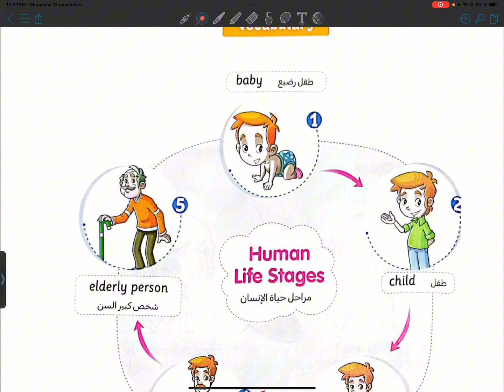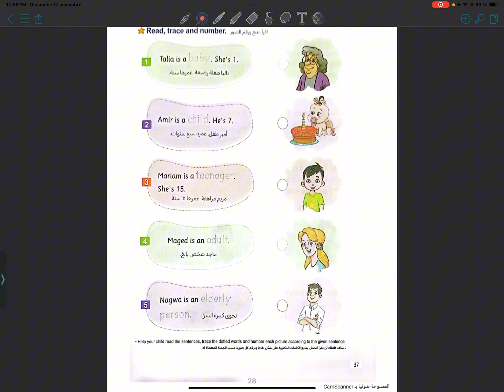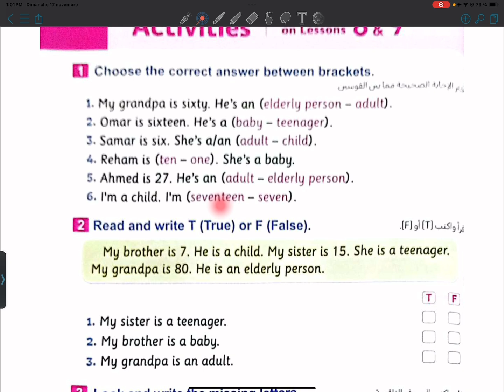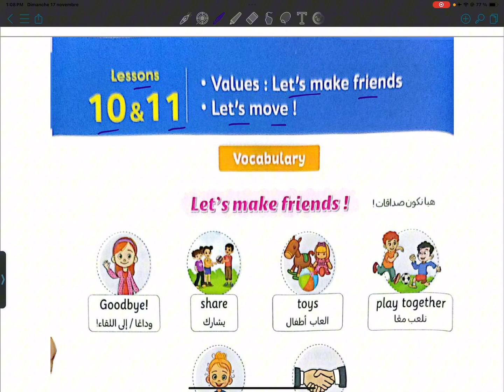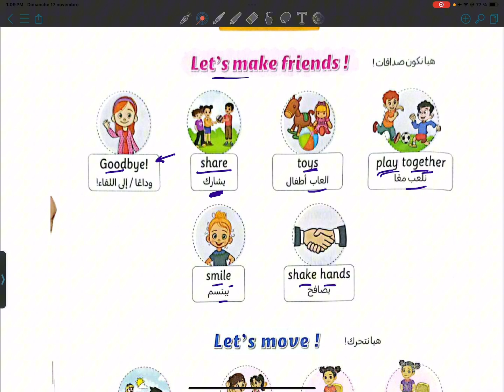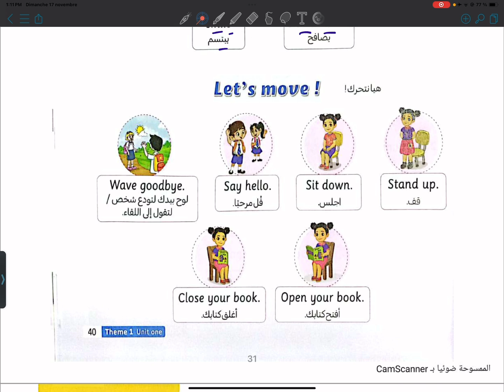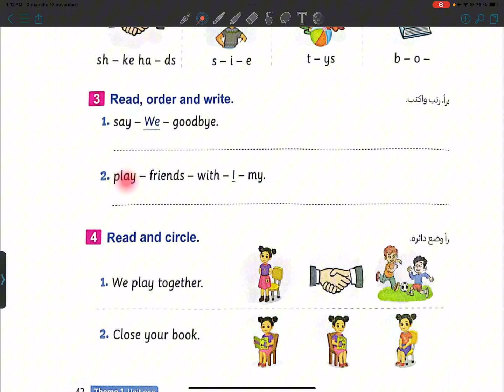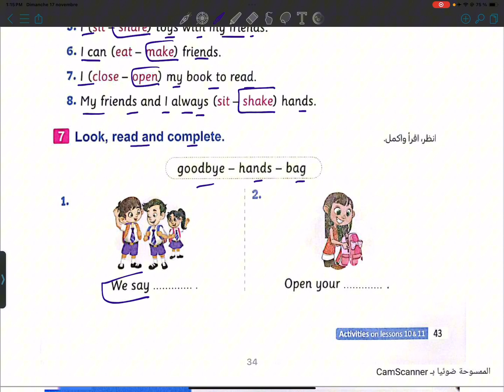كونكت بلاس اولى ابتدائي Connect الوحده الاولى شرح الدروس 9 و 10 و11 #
ده رابط جروب التليجرام اللي هنتابع عليه كل حصصنا ودروسنا ايضا وواجباتنا
ادخلوا على جروب التليجرام علشان تبعتوا كل واجباتكم لمتابعتها اول بأولlearn english conversation
lear english for beginners
learn english from begging
basic english
english stories for kids
english songs with subtitles
stories with subtitles
enlgish cratoon
how to read, how to speak english
english on line
most commun phrases in english
most used phrases in english
most important phrases in english